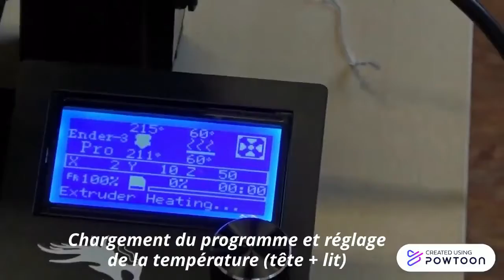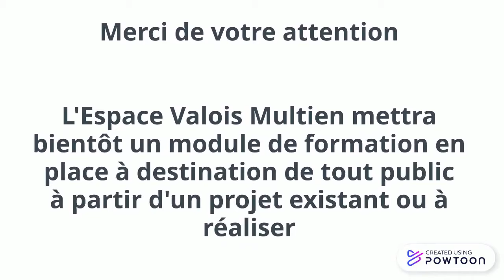Film impression 3D